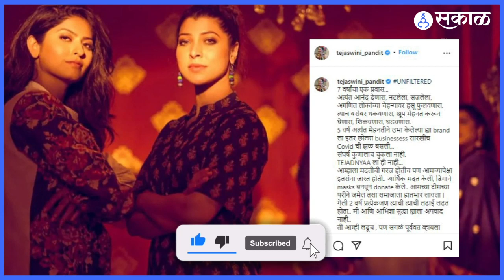Actress Tejaswini Pandit | Post | 7 वर्षाच्या प्रवाससाठी तेजस्वीनीची खास पोस्ट | Sakal Media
नुकतच अभिज्ञा भावेने सोशल मिडियावर पोस्ट शेअर केली या पोस्टमध्ये ती म्हणतेय... 7 वर्षांचा एक प्रवास...अत्यंत आनंद देणारा, नटलेला, सजलेला, अगणित लोकांच्या चेहर्यावर हसू फुलवणारा, त्याच बरोबर थकवणारा, खूप मेहनत करून घेणारा, शिकवणारा, घडवणारा...